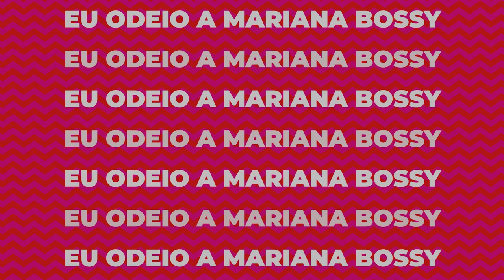SURPREENDI OS MEUS AVÓS NO ALGARVE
Visitei os meus avós durante as férias deles e fiz-lhes uma surpresa! Acompanhem 24H da nossa viagem e todos os dramas em família.